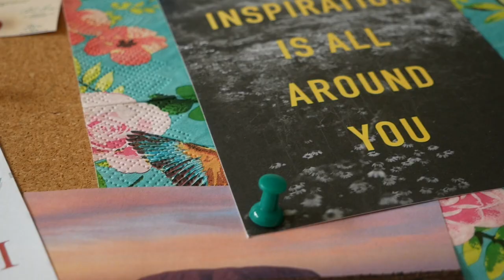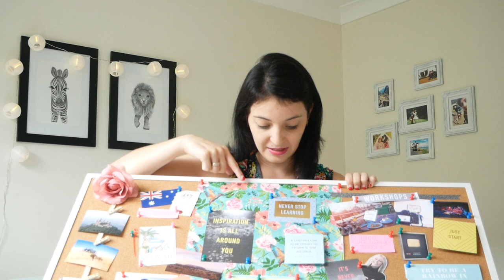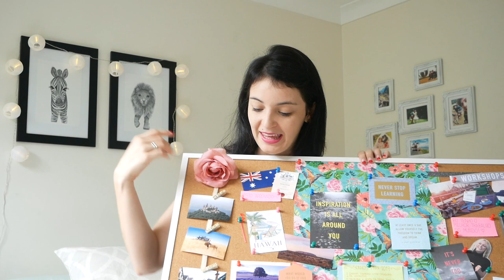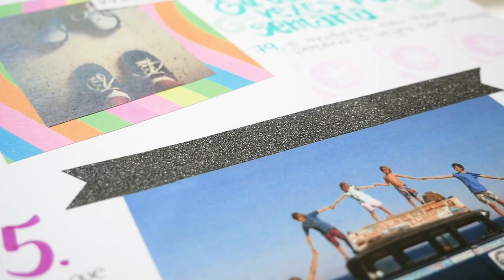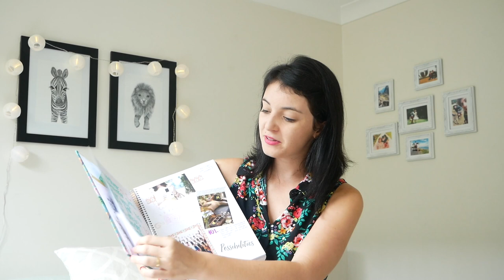COMO FAZER UM PAINEL DOS SONHOS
O painel dos sonhos, ou vision board, é uma das minhas ferramentas preferidas de co-criação! Ela funciona com a lei da atração para acelerar o processo de manifestação dos nossas sonhos!